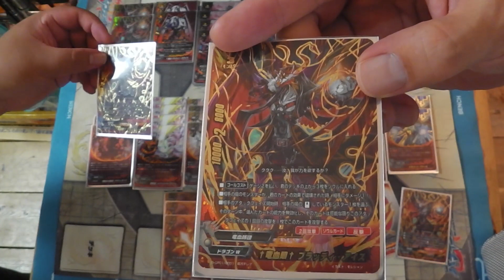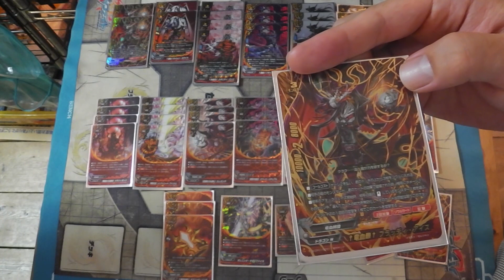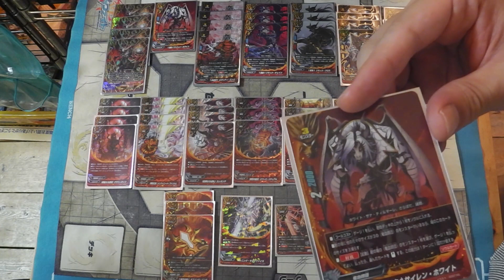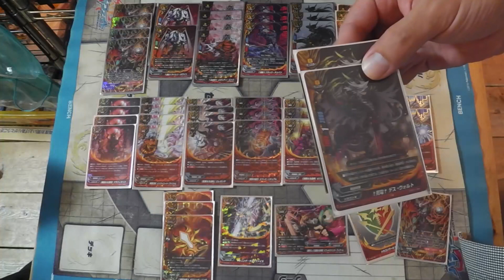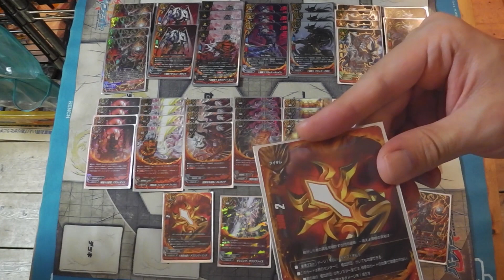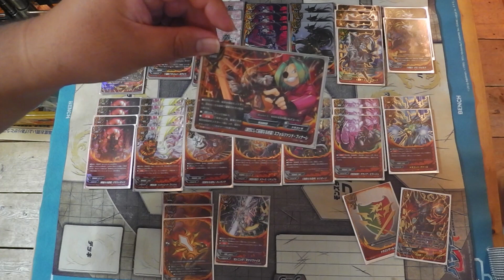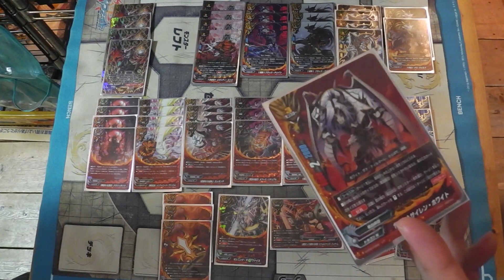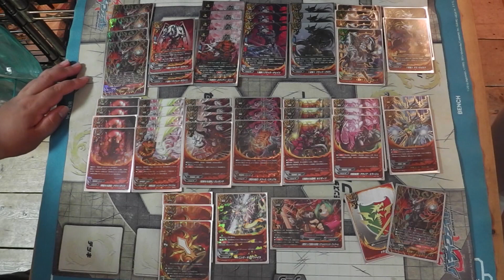コントロール系ドラゴンW【バディファイト】竜血師団 レシピ&解説